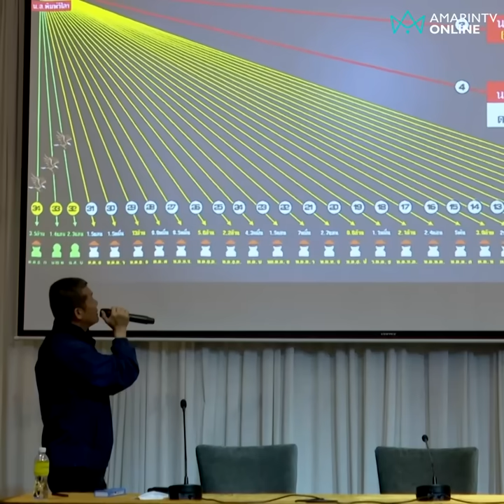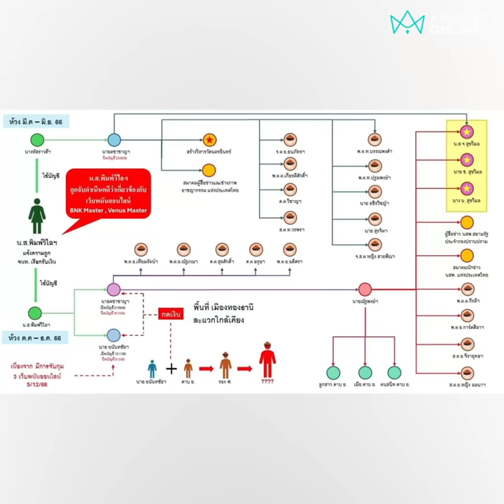"บิ๊กต่อ-บิ๊กโจ๊ก" รบกันแทบตาย สุดท้ายจบแบบนี้ | เรื่องร้อนอมรินทร์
"บิ๊กต่อ-บิ๊กโจ๊ก" รบกันแทบตาย สุดท้ายจบแบบนี้